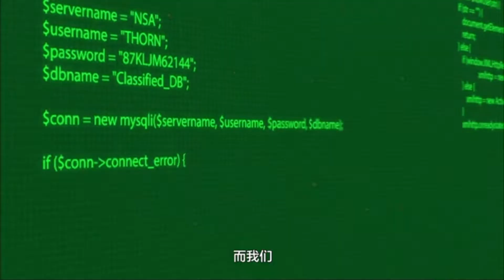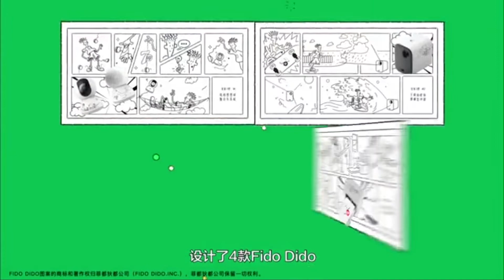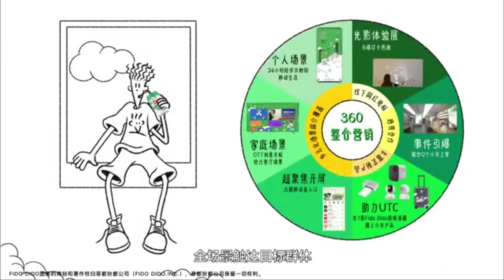第21屆金手指獎 - 《7喜×小米，IoT全鏈路IP整合行銷》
2020第21屆金手指獎
🏆佳作獎
行銷類 跨界行銷獎

作品名稱：7喜×小米，IoT全鏈路IP整合行銷
代理公司：小米行銷
廣告主：7喜
產品名稱：7喜
作品主旨：
2019年，值7喜成立90周年之際,  7喜與小米攜手助力Fido 形象回歸，成功的向小米用戶傳遞了7喜的品牌理念。2020年，7喜希望Fido形象更加鮮活化，讓“做自己，喜歡就好”的精神在米粉心中落地生根。
7喜借助小米全平臺優勢，打造IoT全鏈路整合行銷： IP跨界，創意定制IoT產品; “突發7想”光影展，用戶與品牌親密接觸; OTT+手機，全方位浸入用戶消費場景.全鏈路IP整合行銷, 讓活動得到大曝光和高互動。